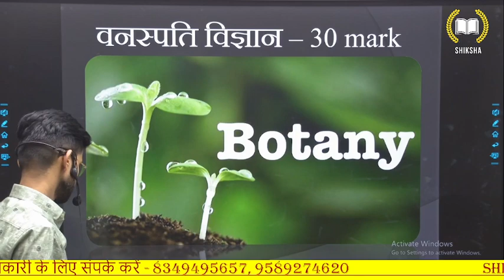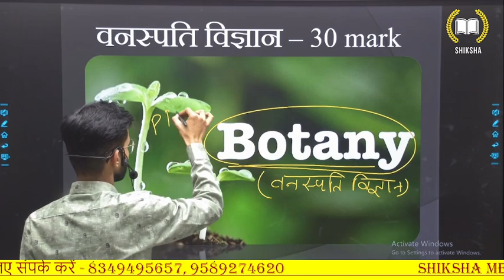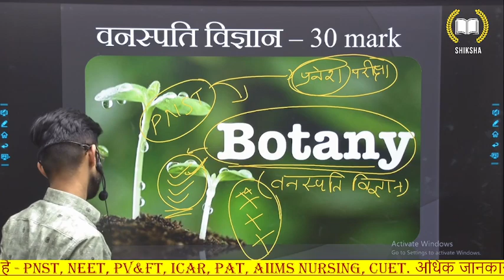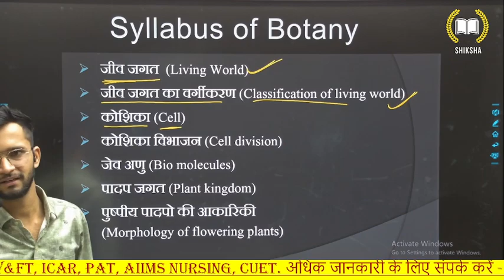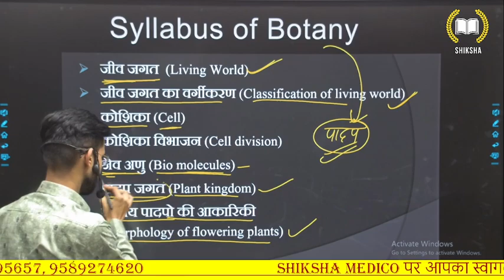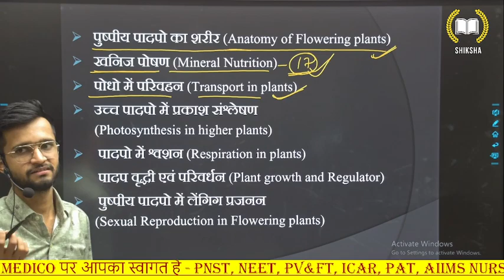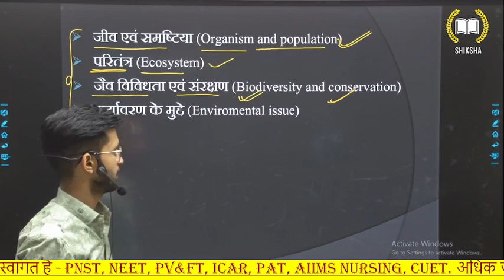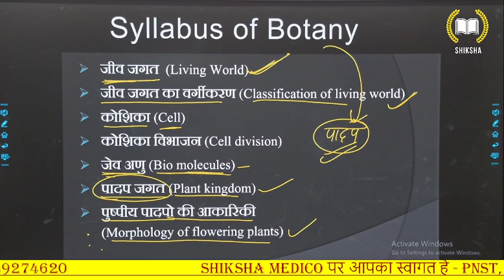PNST BOTANY SYLLABUS // BOTANY का सम्पूर्ण SYLLABUS 2022 // Latest Syllabus 2023 // IMP Topics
आप सभी के उज्जवल भविष्य के लिए SHIKSHA MEDICO चैनल बनाया गया हैं यहां सभी प्रवेश परीक्षा की जानकारी और लाइव क्लासेस प्रोवाइड की जाती है आप सभी हमारे इस परिवार का हिस्सा बनने के लिए चैनल को सब्सक्राइब करें।।:::::::::::::::::::::::::::::::::::
SHIKSHA MEDICO एवं ENTRANCE EXAM के लेटेस्ट अपडेट्स पहले पाने के लिए सोशल मीडिया पर फॉलो करें
(यदि लिंक काम नहीं कर रहे है तो आप 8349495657 के whatsapp पर Telegram/Instagram लिख कर भेज सकते है)